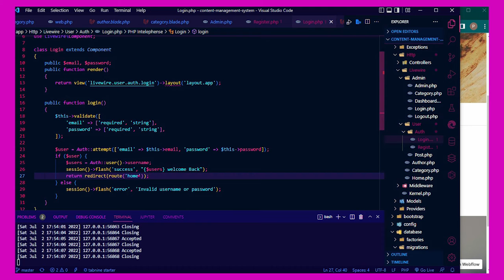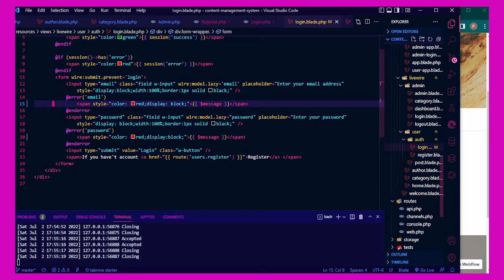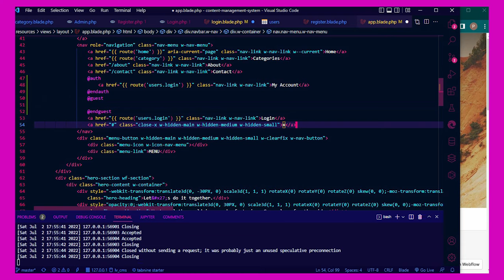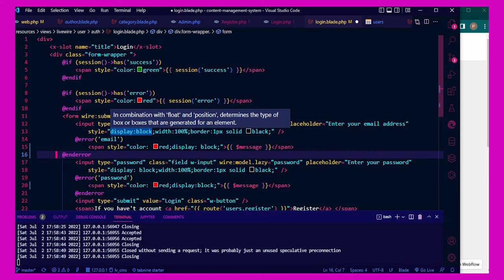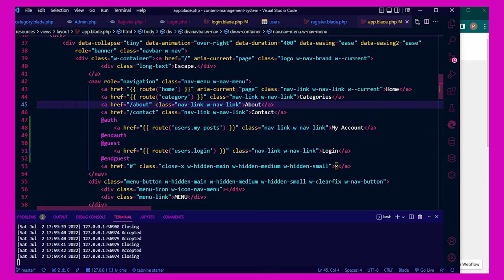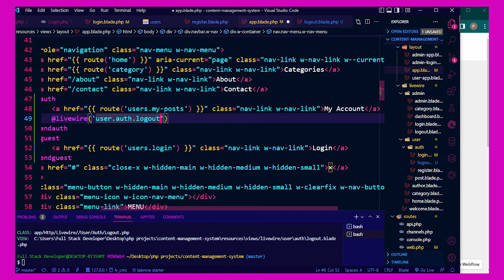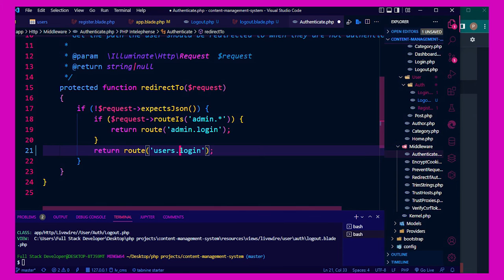#15 User Logout and protect routes | Laravel and livewire | cms project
in this video we will show you how to make user logout and protect routes